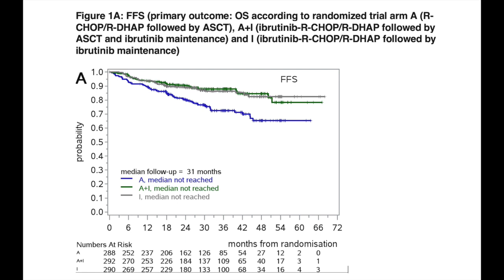Is Autologous Stem Cell Transplantation the Best Option for Mantle Cell Lymphoma?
Martin Dreyling, MD, LMU University Hospital Munich, in Munich, Germany discusses new data presented at a plenary lecture presented at ASH 2022 showing ibrutinib without autologous stem cell transplantation (ASCT) is as effective as ASCT to treat patients with mantle cell lymphoma.

Mantle cell lymphoma is a rare form of non-Hodgkin’s lymphoma. For patients with this fairly aggressive cancer, ASCT has been the standard of care (along with chemotherapy) for those who can tolerate ASCT.

At ASH 2022, Dr. Dreyling presented data from the TRIANGLE study that compared three treatment regimens in patients with advanced mantle cell lymphoma: 1) chemotherapy (3 cycles R-CHOP/R-DHAP) plus ASCT (n=288); 2) chemotherapy plus ACST plus ibrutinib (n=288); and 3) chemotherapy plus ibrutinib (n=290). The chemotherapy  consisted of three cycles of R-CHOP/R-DHAP.

As Dr. Dreyling stated, the results showed patients receiving chemotherapy and ibrutinib, with or without ASCT, had results superior to ASCT. More importantly, the patients receiving ibrutinib without ASCT was just as effective as those receiving ASCT.

More specifically, the data showed that the 3-year failure-free survival (FFS) rate was 72% in  the patients receiving chemotherapy, 88% in  those receiving chemotherapy plus ASCT plus ibrutinib, and 86% in patients receiving chemotherapy plus ibrutinib. Further, the 3-year overall survival was 86% in  the patients receiving chemotherapy, 91% in those receiving chemotherapy plus ASCT plus ibrutinib, and 92% in patients receiving chemotherapy plus ibrutinib.

Based on these results, Dr. Dreyling stated this study could be a “game changer” for treating younger patients with mantle cell lymphoma. Dr. Dreyling also noted that future studies comparing outcomes with and without chemotherapy are being planned.

To stay up-to-date on the latest data presented at ASH 2022, go